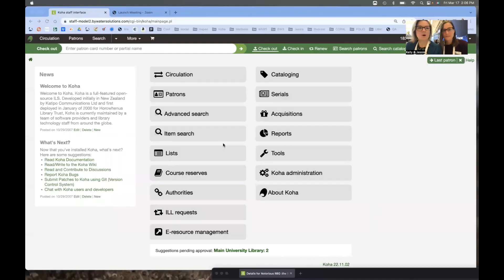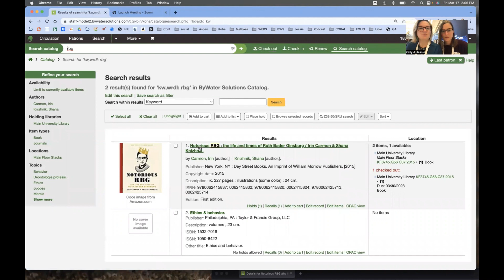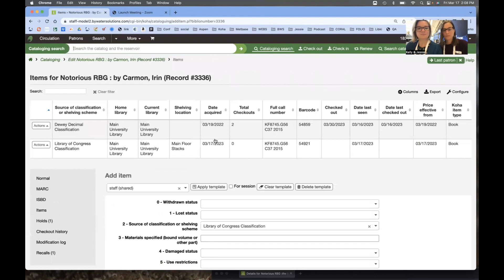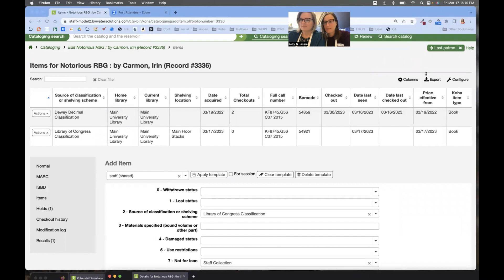Monday Minutes: Item Templates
Kelly & Jessie show a new feature coming in 22.11 with creating item templates.